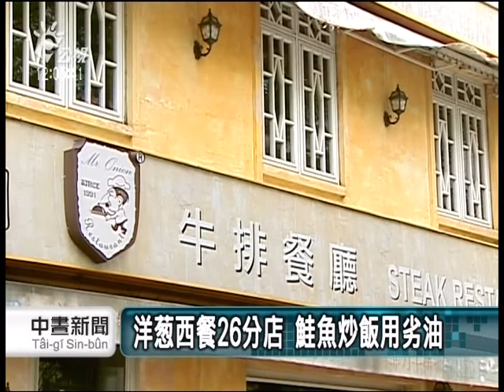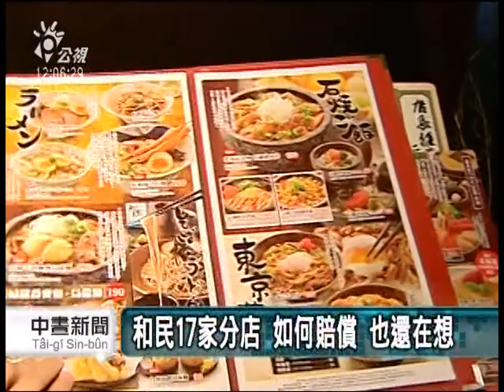洋蔥西餐 和民居食屋 黑心油中箭 20141108 公視中晝